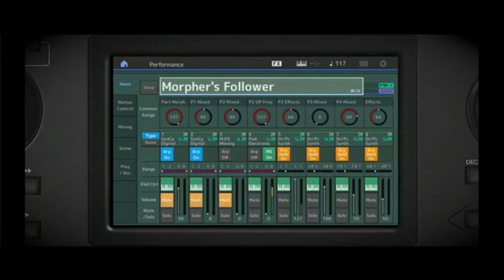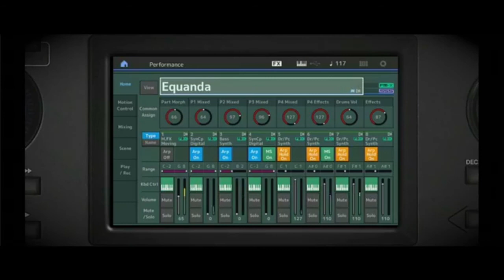Soundmit in Turin: Yamaha Montage FM-X control in real time:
Démonstration des contrôles en temps réel avec la FM-X du Yamaha Montage par Hans-Peter Henkel, la banque Easy Sounds FM-Xperience est utilisée
dans cette démonstration.

Music Production specialist Hans-Peter Henkel will now demonstrate the real time control of the FM-X synth engine
of the MONTAGE, Easy Sounds bank is used in this demonstration. YamahaSynths Soundmit.

Live Stream Yamaha by Yamahasynths.